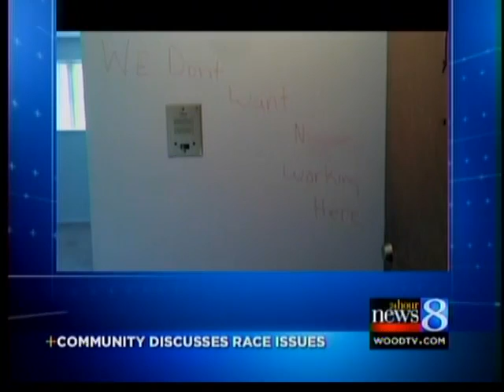Diversity forum held in Grand Haven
The forum was hosted by the Lakeshore Ethnic Diversity Alliance.